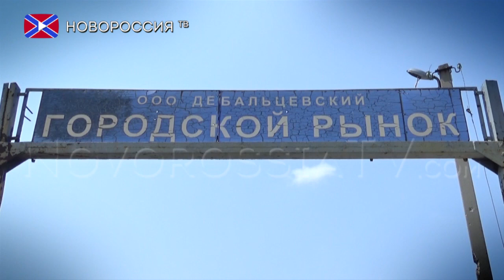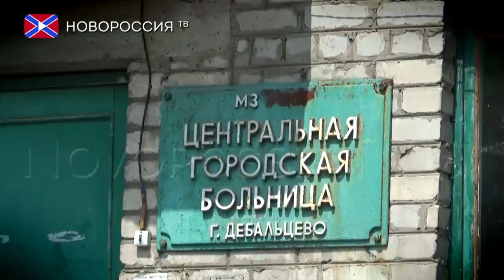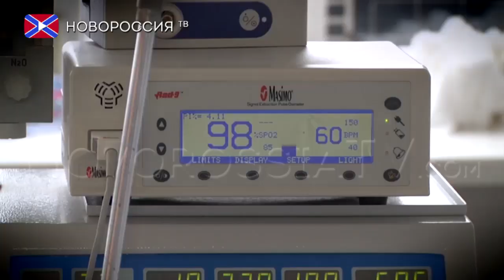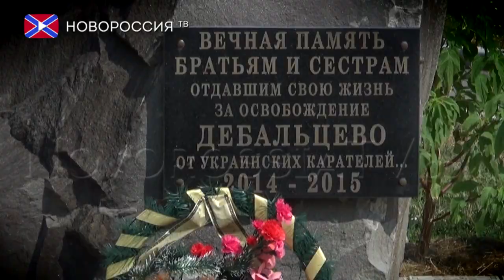Дебальцево - город-герой!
Одним из самых пострадавших городов Донецкой Народной Республики в результате военного конфликта на Донбассе является город Дебальцево. В 2014-15 годах именно в нем происходили самые кровопролитные бои. Жители городка до сих пор вспоминают о событиях того времени и навряд ли когда-либо забудут, ведь им пришлось пережить то, что казалось бы, может сниться в самых страшных снах.  Сейчас  народ в Дебальцеве постепенно перестраивается на мирную жизнь, не смотря на периодические обстрелы города украинской армией.